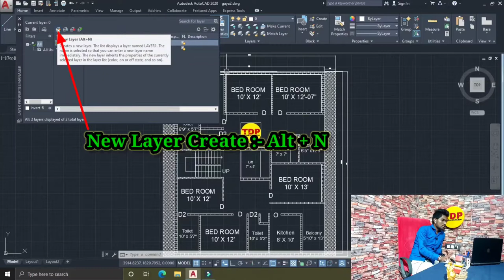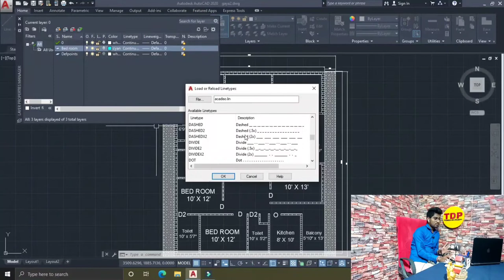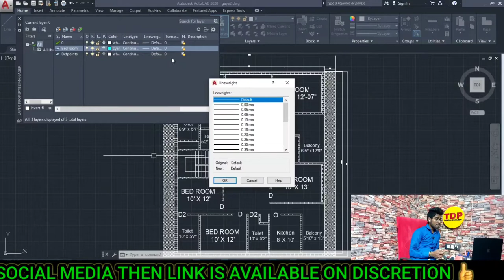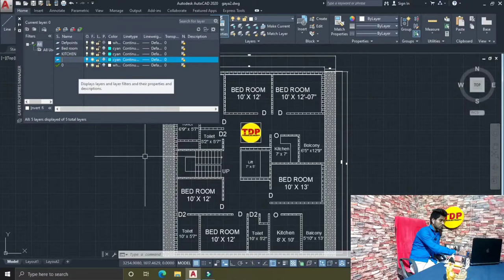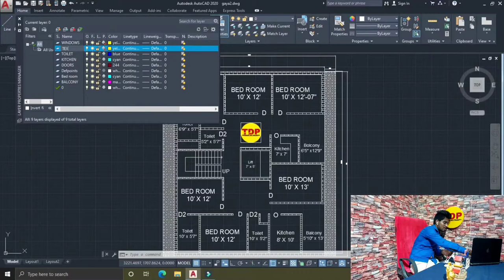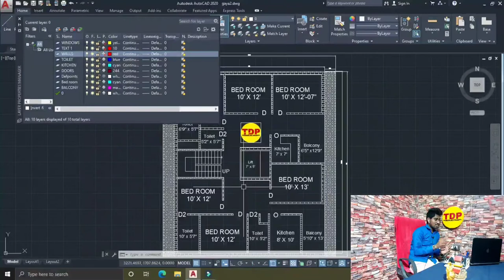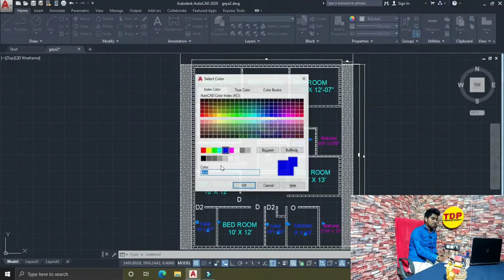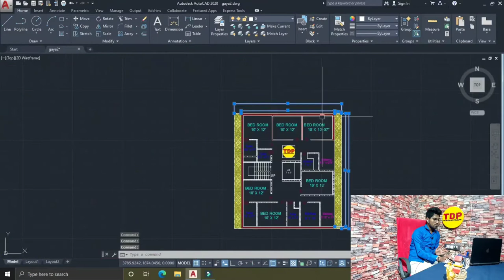Layer Management Toolbar in AutoCad | Need & Uses Layer in 2D-Drawing | Full Explain In Hindi(2022).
Next video mai apko Autocad mai " Hatching Command In AutoCad " kai bare mai jane gye.

Agar Apko video ya kuch bhi cheese sai releted koi bhi problem ho toa nicche link pai click kar kai aap TDP sai buth hi easy jur saktai hai. or sath hi sath koi personal quarry hoti hai ya kuch puchna ho toa aap TDP pai whatsapp no. pai connect ho saktai hai .

So Guys CADD Certificate sai releted jo log bhi intrested ho Certificate ko lenai mai wo simply comments section mai batana mai simply ek alag sai video bana dunga usmai mai apko sab ku6 bata dunga ki apko kay Documents Requred hoga. Certificate wala bhi video next weak mai aane wali hai to aap aap log thora sa wait kar lo.

 TDP Channel pai apko "CADD(Autocad,Revit,Staad-Pro,3d-Max,Maya,Matlab,Solid Work)or Sabhi Collage kai Summer Training /Internship" kai sabhi Certificate provide kiya jata hai jo ki all over India mai Valid hoga jo log bhi interested hai aap TDP Channel ko Mail kar saktai ho or jaldi sai  Teligram,Instagram or Facebook page sabhi pai follow or Join kar lai taki apko sabhi Technical sai related information  mil sake. agar apko koi bhi cheese ka information chaye toa aap TDP kai whatsapp no. sai direct contact kar saktai hai.

                          Thank you for TDP family responser by Er. Nikhil Sir , Er. Prem Ranjan Kumar
ABOUT CHANNEL:-